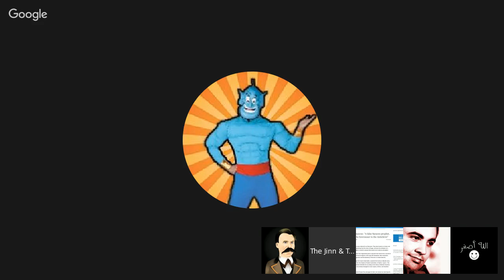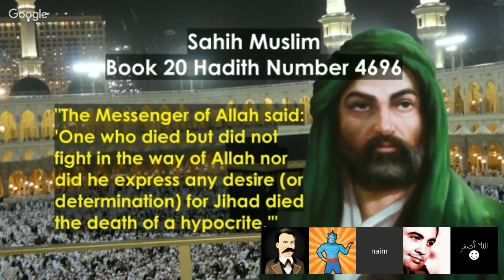Jinn & Tonic Show_2016.03.13_Reformation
We chat about issues relating to Islam
Welcome to the Jinn&Tonic Show, live every Sunday 18:00 pm UTC

We discuss Islam and its impact on the 21st century from a non-believer perspective.
New! Enter to watch live-stream and comment/chat via typing.
To participate and join the discussion, go to the hangout on
hangout.godless.ch
To watch past episodes, access them on
archive.godless.ch
All Hadith of the Week with Ali on
hotw.godless.ch

Format:
Definitions
Video of the week
     An iERA program

Misconception of the week
News

Hadith of the week

Atheists: the opposite of theists, who believe there is evidence for the existence of their god.
Atheists are people who don’t believe there is evidence for the existence of a god or gods.

That’s all. Nothing on science or evolution or anything except this one lack of a belief.